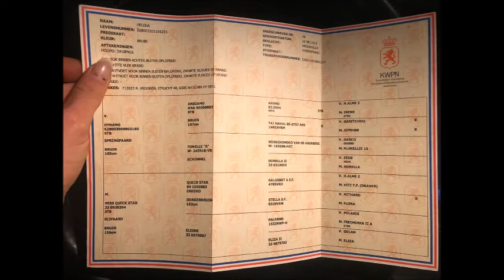7yo KWPN mare out of hobby hands165 cm g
Jumping 110 level, Dynamo X Quick Star